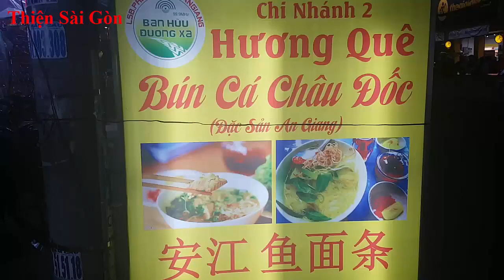Tâm huyết nồi Bún Cá Châu Đốc 3 đời mẹ truyền con nối ở Sài Gòn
Quán: Bún Cá Châu Đốc Hương Quê
ĐC: 245 Âu Cơ, Quận 11, HCM (gần ngã tư Lạc Long Quận và Âu Cơ)